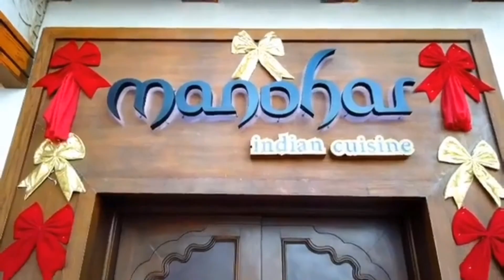EMMA TIGLAO: GOOD LUCK, EMMA! It’s the CORONATION DAY OF MISS INTERCONTINENTAL 2019!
Please shower Emma Marie Tiglao with your love and support as her journey will come to an end today.
It is the day we have been waiting for that we will see a new a queen - Miss Intercontinental 2019.
Whatever the result will be. The entire Philippines is one in supporting you, Emma. May your heart’s wish be answered.